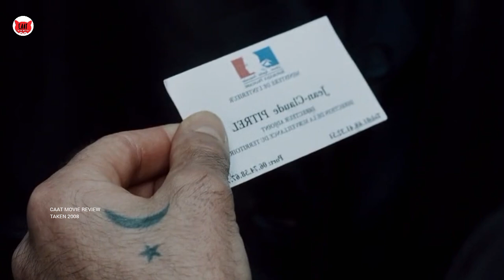පැරිස් ගිහිං වැඩිම ගාණට වෙන්දේසි උන 17 කෙල්ල 😮 Taken Movie Sinhala Review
▪️ TAKEN 2008  Movie Sinhala Review and Explanation 👇 by CAAT Movie Review.